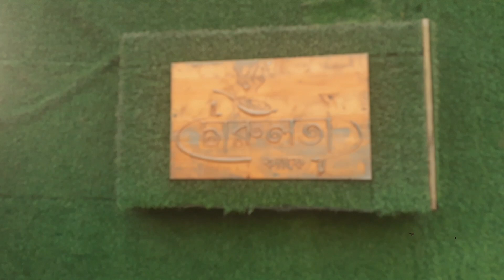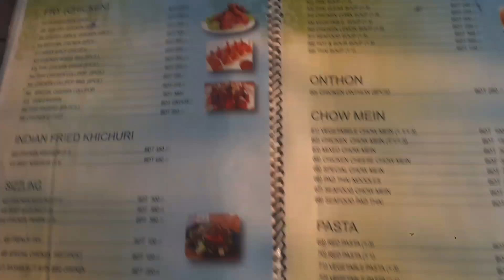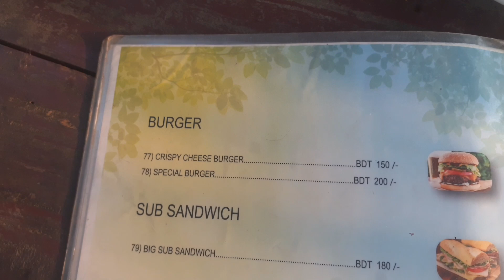tour vlog Charulota Cafe Kerangang Dhaka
Allpu dina nam kora Restaurant